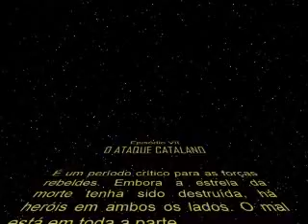CW - P1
Este é um pequeno filme feito em casa com finalidade de estudo, um hobby. Aqui é a primeira parte. Na produção foram utilizados os softwares: 3DS Max, Boujou, Combustion Photoshop e Premiere.